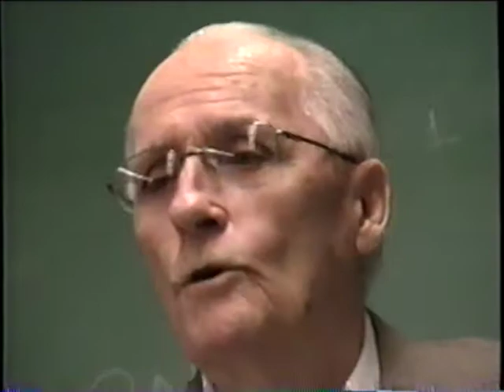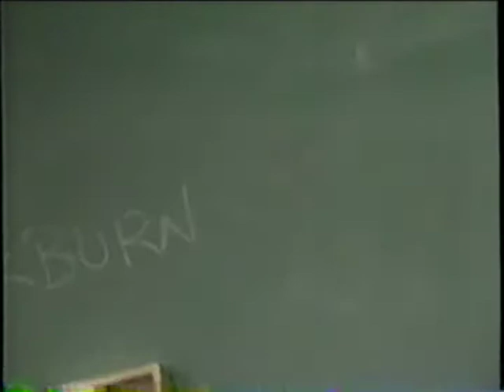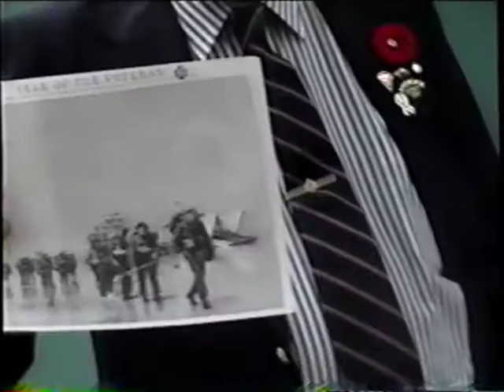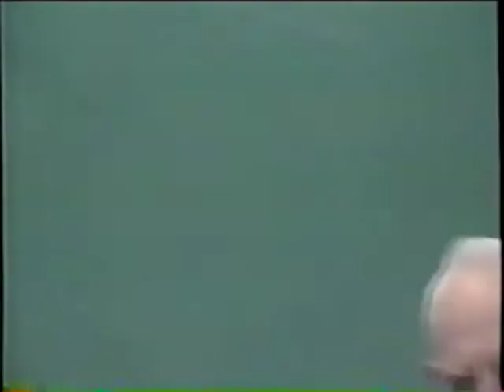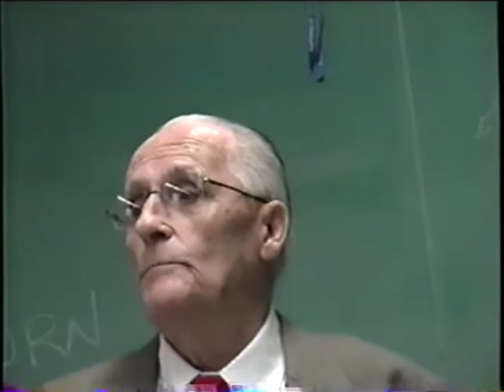1st Hussars Interview: Phil Cockburn and Art Boyle - Nov 2006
Second World War veterans Phil Cockburn and Art Boyle share their experiences with schoolchildren.